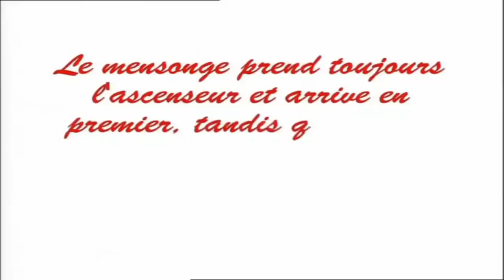Koffi Olomide - Loi - (Clip Officiel)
KOFFI CENTRAL est un label de production mit sur pied par l'artiste musicien KOFFI OLOMIDE dans le but de promouvoir la nouvelle génération d'artistes en République Démocratique du Congo et dans le monde entier.